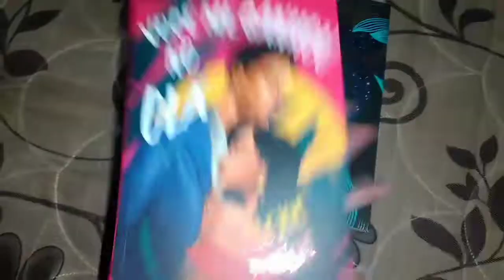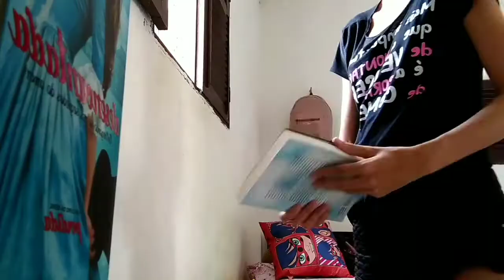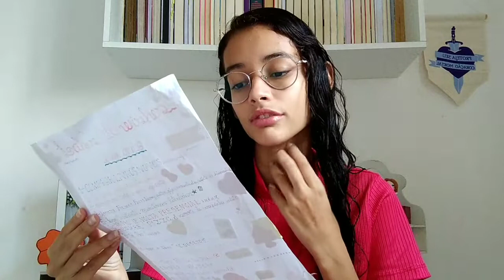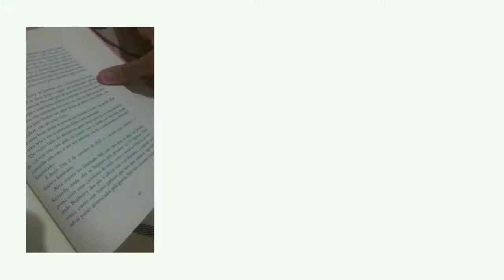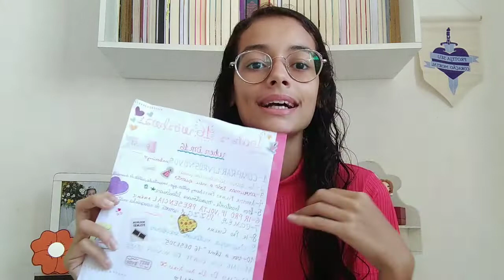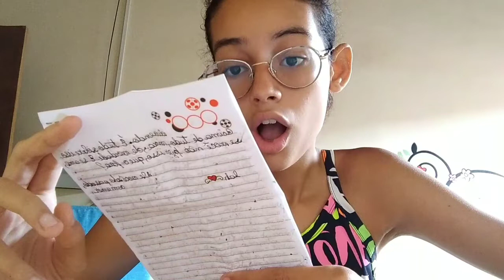realizando meus 16 DESEJOS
oi oi pessoal, hoje vim falar pra vocês sobre os meus 16 DESEJOS para meus 16 anos, e tudo que consegui realizar.

— avalie o vídeo para eu saber o que você achou, se inscreve no canal e ativa o sininho para não perder os próximos :) Compartilha meu canal com alguém para ajudar na divulgação 💌

— dúvidas frequentes. 🎬
gravo pelo celular Samsung A20S, edito no Inshot e faço a miniatura no PicsArt Gold!

— sobre mim. 👧🏻
meu nome é Laís Vanessa, tenho 16 anos, faço aniversário em março & sou de áries. minhas coisas favoritas são ler, assistir e comerkk